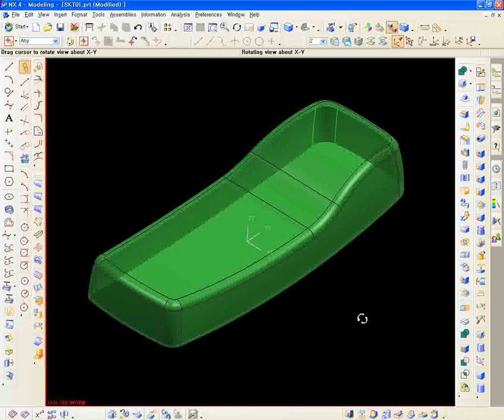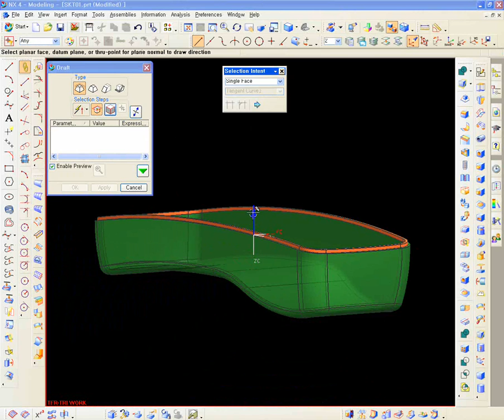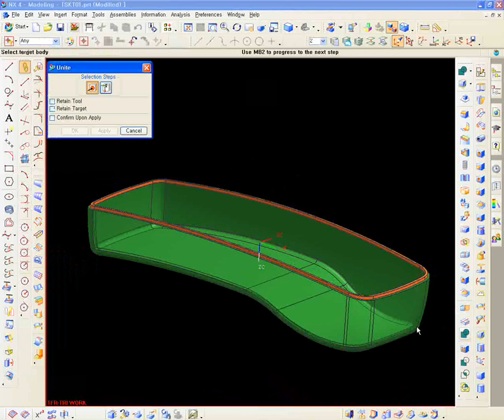edu_\nx4\S_Phone\07_RIB01